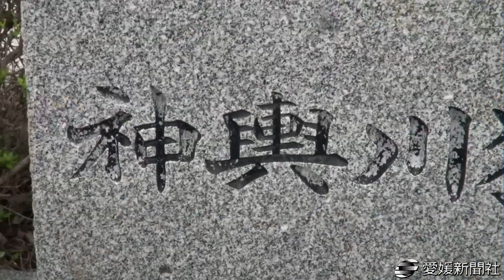みこし手作り 小学生が「川狩り」体験・愛媛新聞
愛媛県松山市安城寺地区の秋祭り行事「川狩り」の体験授業が２２日、松山市安城寺町の久万川沿いの専用プールであり、地元・久枝小学校の４年生１１３人が地域の伝統行事について学んだ。